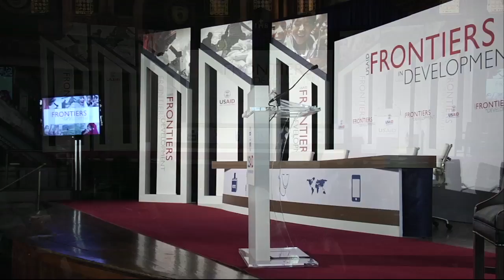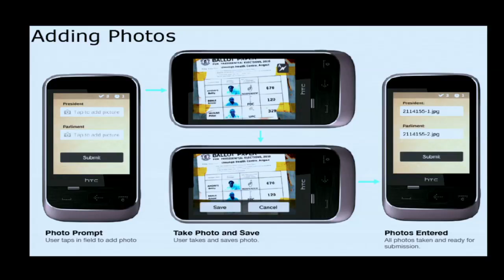Frontiers in Development Day One Speeches: Security, Development, and Democracy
Remarks:
Sri Mulyani Indrawati
Managing Director of the World Bank Group; Former Finance Minister of Indonesia

Keynote Address:
The Honorable Atifete Jahjaga
President of the Republic of Kosovo

DevTalk:
James Long, Afghanistan Polling